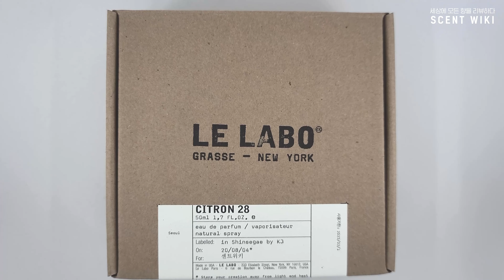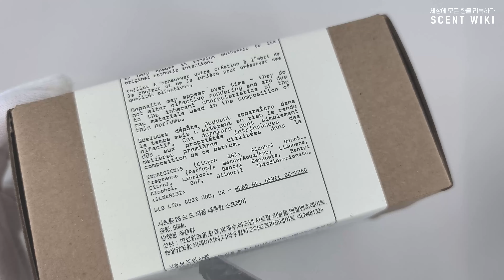르 라보 시트론 28 EDP 향수 리뷰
전통적인 모습과 현대적인 모습이 공존하는 서울을 표현한 향기,
생동감으로 시작해서 우아함으로 끝나는 향수입니다.

[제품정보]
0:00 | 인트로(Intro)
0:17 | 제품정보(Product info)
01:23 | 구매인증(Buy info)
02:30 | 제품개봉 ASMR(Unboxing ASMR)

[향기설명]
02:53 | 시향&향의 구조(Top, Middle, Last)

[향린이를 위한 친절한 예시]
05:09 | 연상되는 이미지(Associated Image)
05:42 | 연상되는 색상(Associated Color)
05:57 | 연상되는 성별/나이(Associated Gender/Age)
06:16 | 연상되는 아웃핏(Associated Outfit)
06:45 | 연상되는 인물(Associated People)
07:10 | 연상되는 음악(Associated Music)

07:43 | 총평(General review)

[구매처]
신세계 백화점 강남점 르라보 매장

[구매일자]
2020년 8월 4일